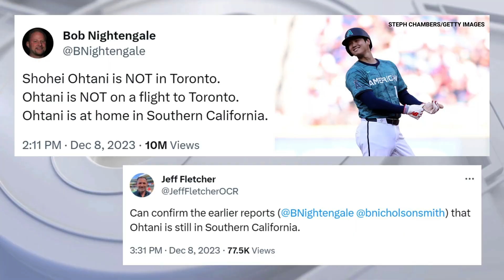Where is Shohei Ohtani? 大谷翔平、トロント・ブルージェイズへ?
大谷翔平選手、トロントブルージェイズへ？噂が絶えない Where is Shohei Ohtani going? Conflicting reports – including rumors of Ohtani signing with the Blue Jays – have left social media users tracking flights from Orange County to Toronto.